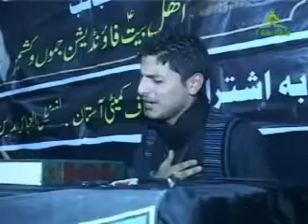Shab e Ashura By Muneer Abass